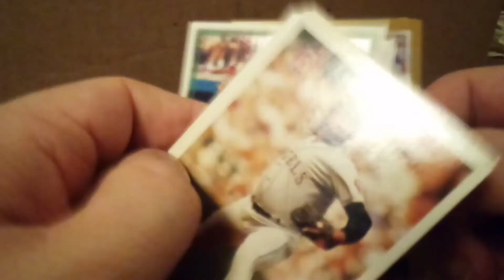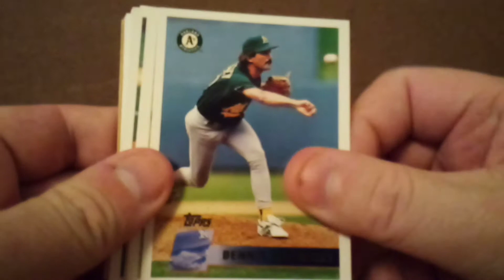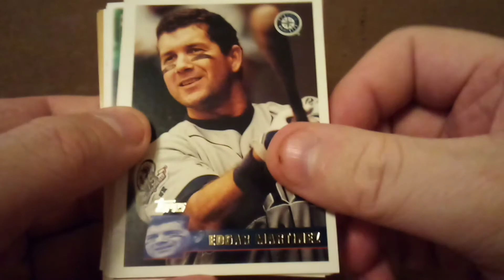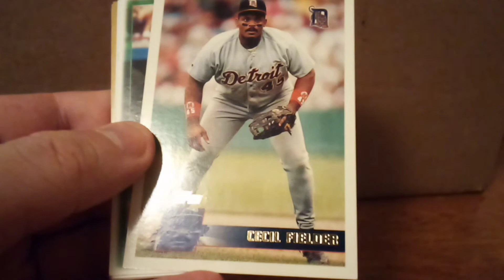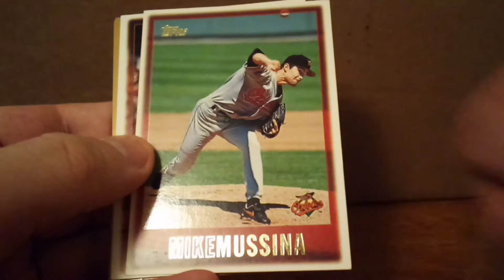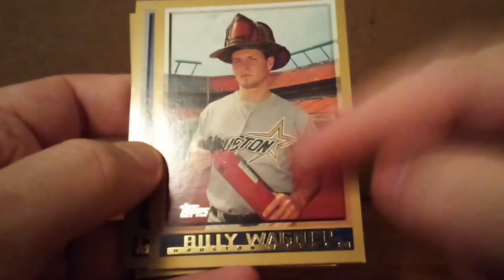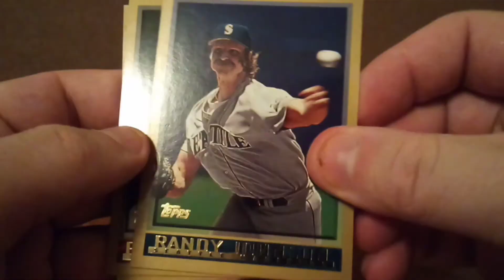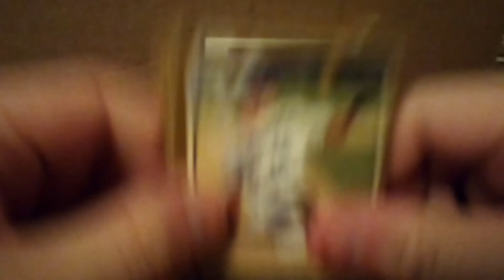96/97/98 Topps Baseball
A quick look at some stars, veterans and rookies of 96/97/98 thru Topps Baseball Cards.